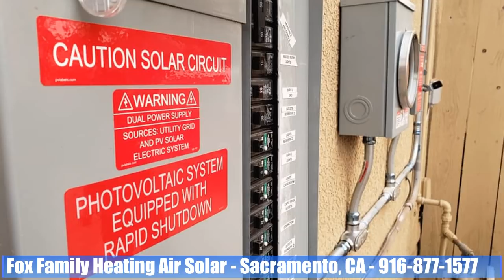2018 Year-end Wrap Up with Fox Family Heating, Air and Solar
Here is Fox Family's Year-end wrap up where we talk about all the best thigs that happened at Fox Family Heating, Air and Solar.